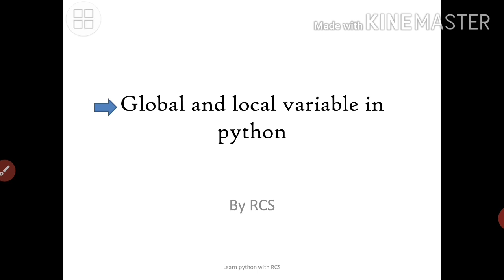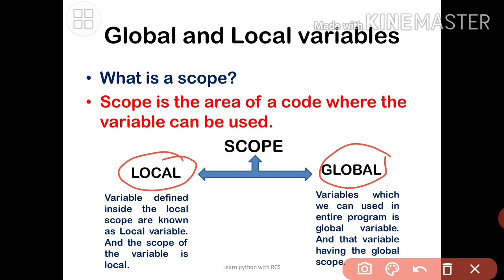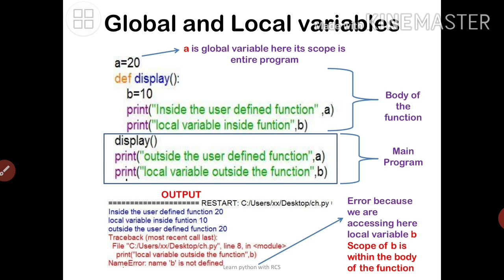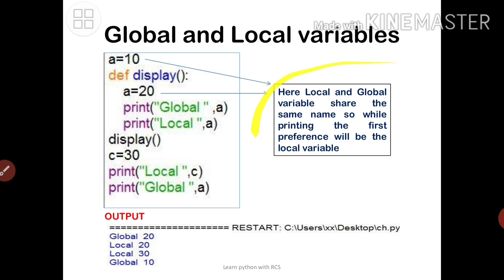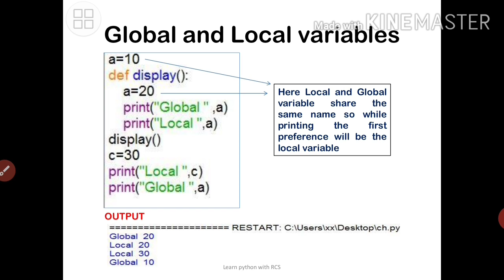Local and Global variables in Python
In this vedio we will learn about local and global variables in python and how we can use them in a python programs. Also we know the difference between local and global scope.